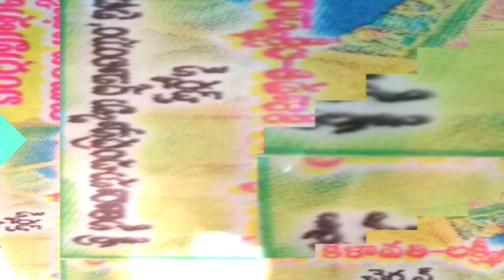Dad 60th birthday celebrations //